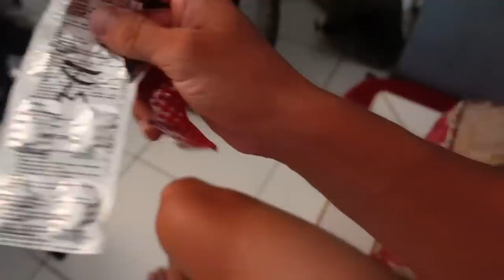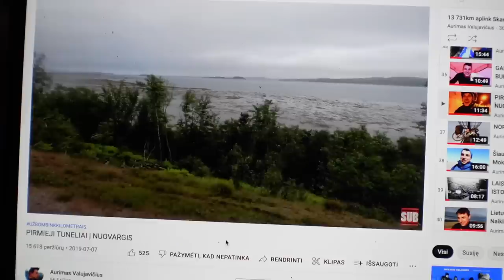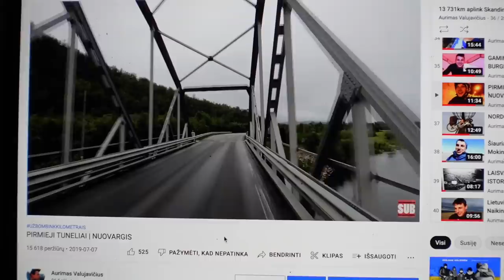Svarbiausia neprarasti charakterio | 2 mėnesiai Indonezijoje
Ačiū!

Music of this video:
ES_Time On Our Side (Instrumental Version) - Ten Towers